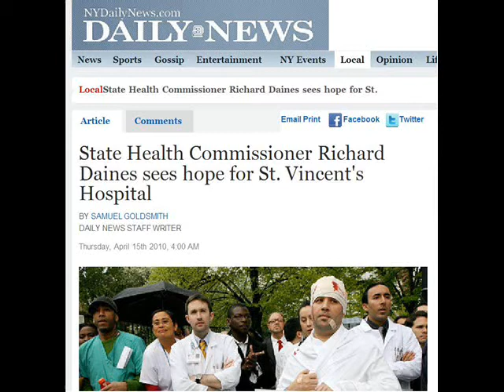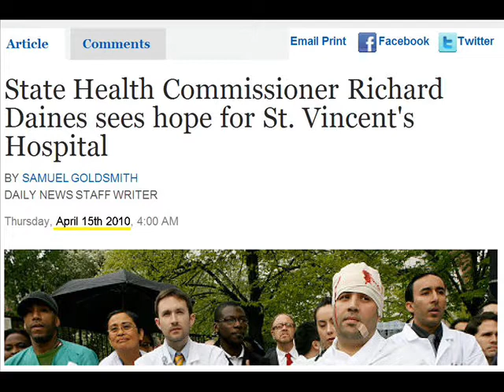Commissioner Daines Sees Hope for St. Vincent's Hospital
Pledge to Attend the 100 Days Without A Hospital Rally on October 17, 2010

Dateline : New York, NY -- June 14, 2010, at the meeting of the Omnibus St. Vincent's Hospital Committee of Manhattan Community Board 2.

On April 30, St. Vincent's Hospital closed.

15 days before, New York State Health Commissioner Richard Daines said St. Vincent's would not close.

Since the Berger Commission believed that St. Vincent's should remain open, Commissioner Daines should replace St. Vincent's with a full-service hospital.

= State Health Commissioner Richard Daines believes another institution will step forward and take over emergency services at St. Vincent's, salvaging 24-hour urgent care in Greenwich Village.  "We know there is interest," Daines said. "I think it's an attractive neighborhood and location for a hospital. I would be very surprised if we don't get some interesting applications. There is money to be made there." =

= The Berger Commission was created by the Executive and Legislative Branches of the State government with the mission of "rightsizing the health care delivery system in New York State." The Commissioner, therefore, should be working to replace St. Vincent's, and the level of care it provided, not reduce services. The Berger Commission found that the hospital services provided by St. Vincent's could not be replaced. =